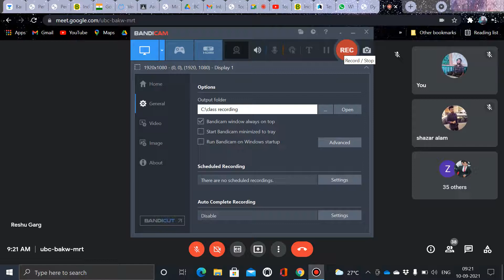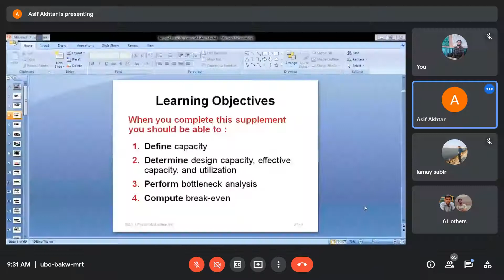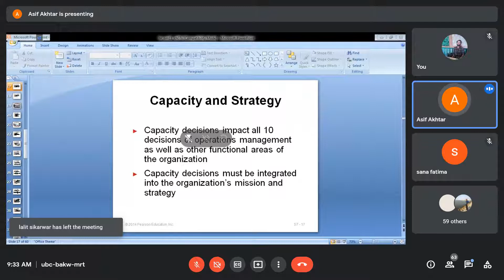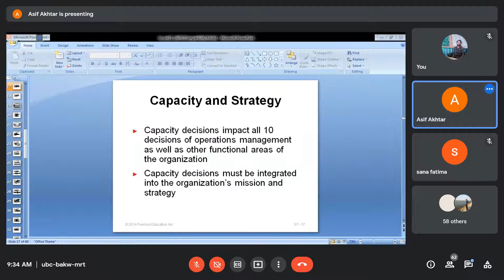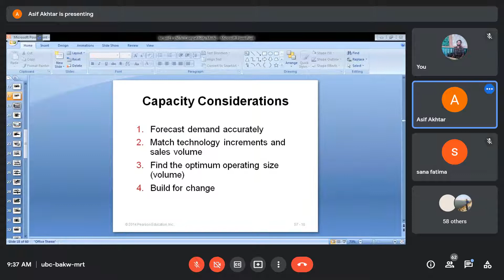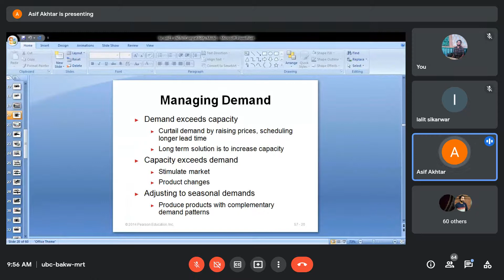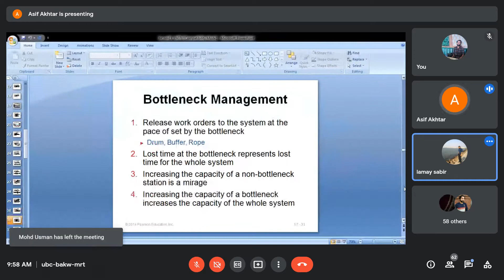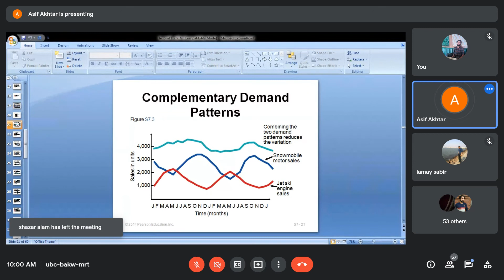Operations Management : September 10, 2021